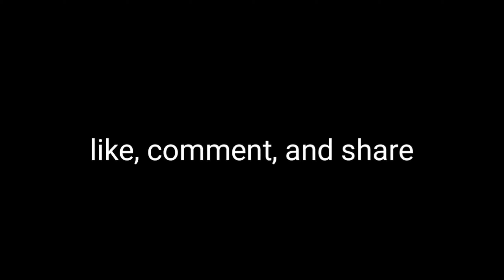Menerobos Macet Panjang Pembangunan jembatan Puing Gasib Siak